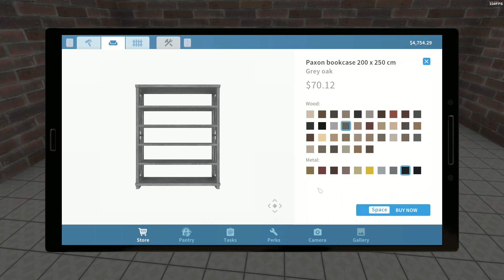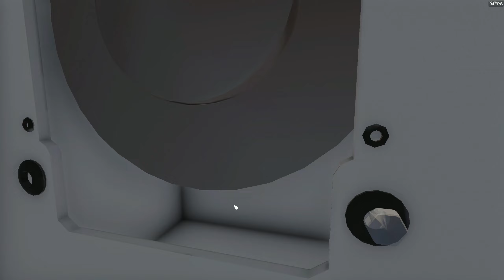House Flipper - Farm DLC | In Deep Water Gameplay !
Welcome to Tay Gaming, where I play a handful of my favorite games either by myself or with some amazing friends of mine.

In this latest e[isode of the new House Flipper Farm DLC, we take on another new story quest entitled "In Deep Water". I show off a new drone mechanic as well take on what needs fixing and renovating with my trusty doggo companion.

0:00 Video Starts
0:14 Brief Intro
0:20 Story Quest Intro
1:08 Drone Mechanic Gameplay
1:58 Pumping Out Water
2:37 Clean Up
2:52 Replacing Broken Pipe
3:34 More Clean Up
4:51 Replacing Staircase
5:08 Painting Celling
6:50 Replacing Floor
7:14 Placing Rest Of Objects
9:37 New Radio Feature

It helps out a lot as I try to grow my community. :D